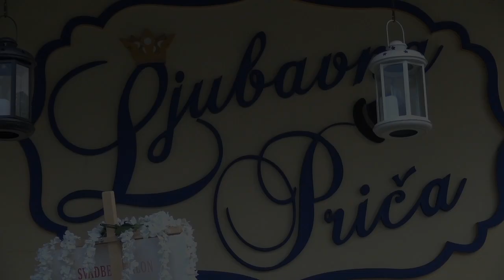Medina & Almir Wedding spot